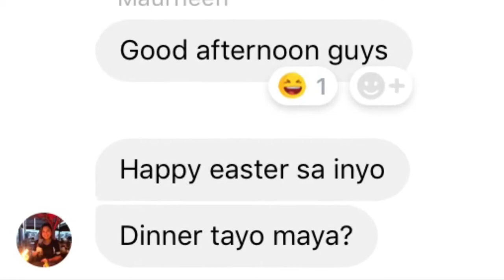Throwback Thursday: Easter Dinner at Happy Farm Hotpot & BBQ Buffet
Xiao Wei Yang Happy Farm Hotpot& BBQ Buffet- 小尾羊歡樂牧場- 巴迪拜店
Al Rolla Rd, Al Raffa - Dubai

Buffet price as of April 2019: AED59/head

Love,
Jaber TV Family